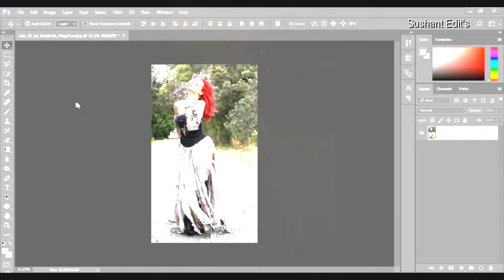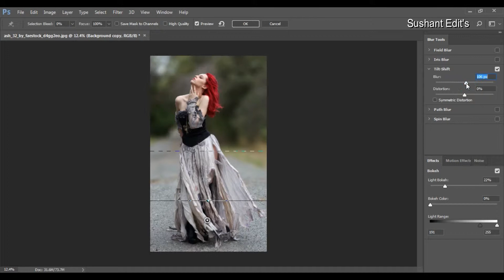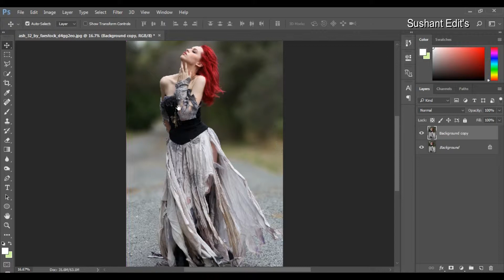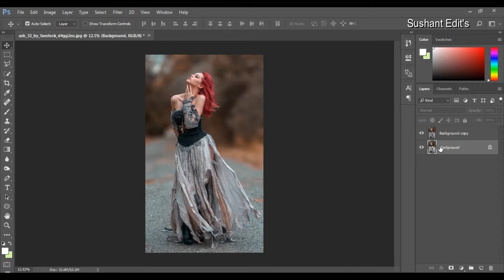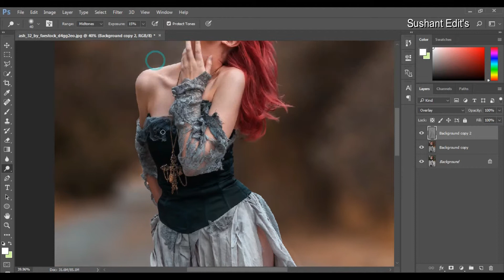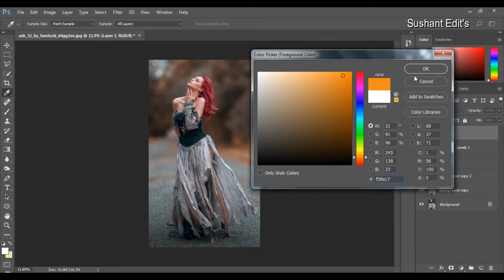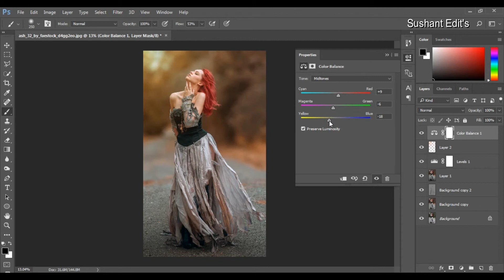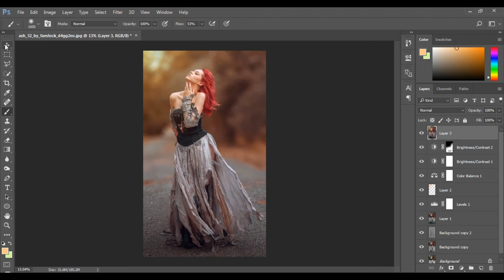Photoshop CC Tutorial: Outdoor Portrait Editing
Work : Sushant Edit's